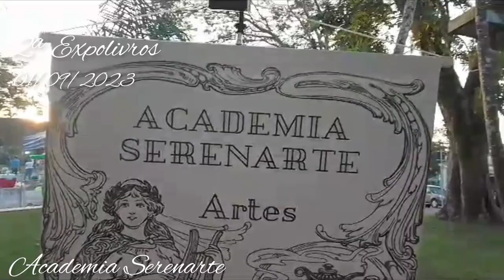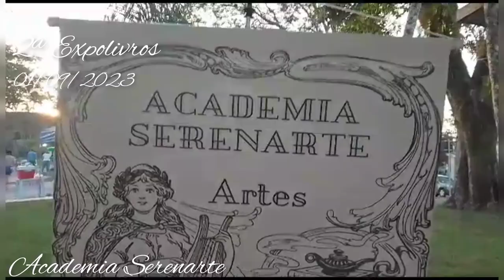2ª Expolivros da Academia Serenarte 01/09/2023